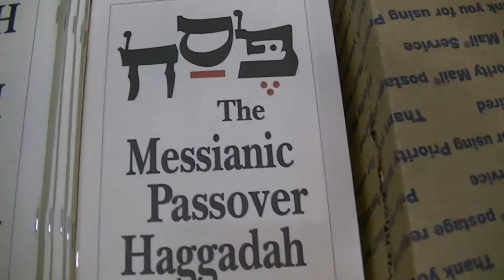Passover Seder at Ames